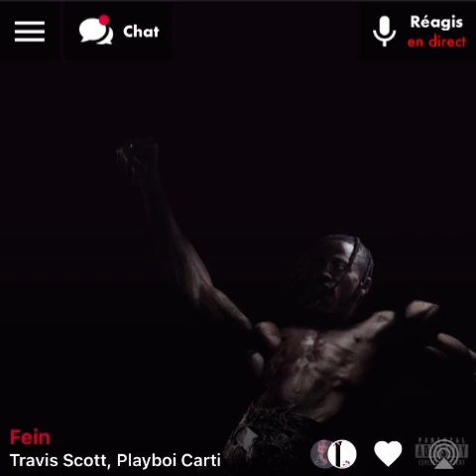Travis Scott Ft. Playboi Carti - Fein & Travis Scott Ft. HVME - Goosebumps ( version skyrock )